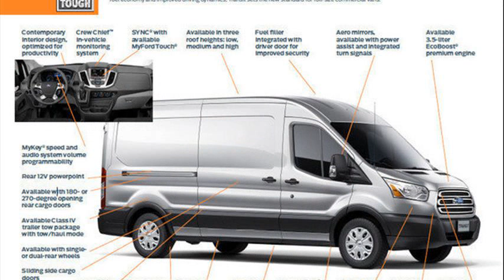ford transit custom release date